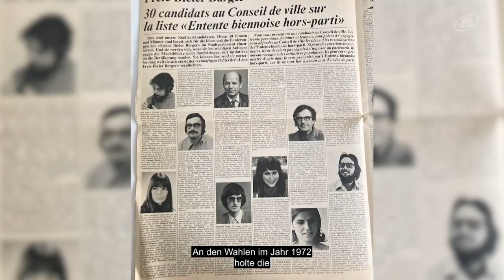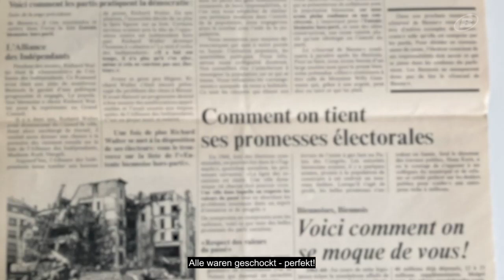Biel und seine Bürgerbewegungen : Freie Bieler Bürger